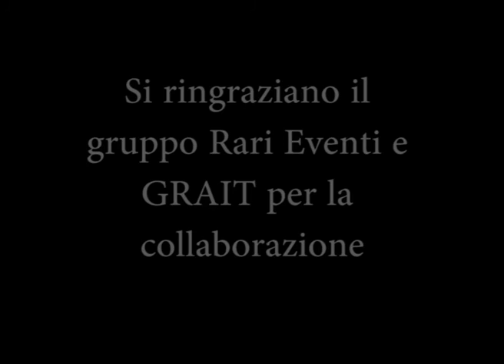Un piano per la mente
“Un piano per la mente” è un progetto del gruppo Rari Eventi, CD Procaccini e Shareradio per la sensibilizzazione alle tematiche della salute mentale.

Dopo il successo della prima data dedicata ai concerti per piano negli accoglienti spazi del centro diurno di via Proaccini 14 si replica con un’altra esibizione.

Questa volta a portare note e buon umore sarà Antonio Branca con un concerto interamente dedicato alle colonne sonore cinematografiche.